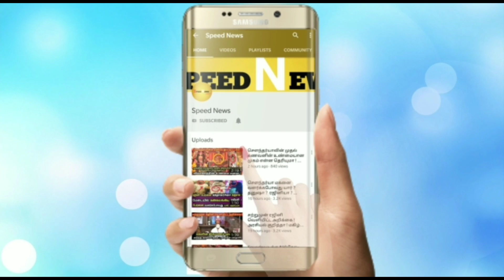நாளை முழு சூரிய கிரகணம் மற்றும் அமாவாசை!பகல் 12 மணிக்கு தர்பணம் பண்ணுங்கா!100 மடங்கு பவர் கிடைக்கும்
நாளை முழு சூரிய கிரகணம் மற்றும் அமாவாசை ! பகல் 12 மணிக்கு தர்பணம் பண்ணுங்கா ! 100 மடங்கு பவர் கிடைக்கும் !மிஸ் பண்ணாதீங்க !